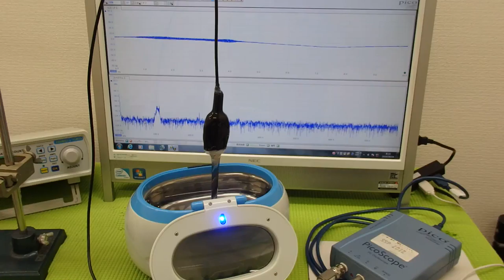超音波の音圧測定解析システム ultrasonic-labo